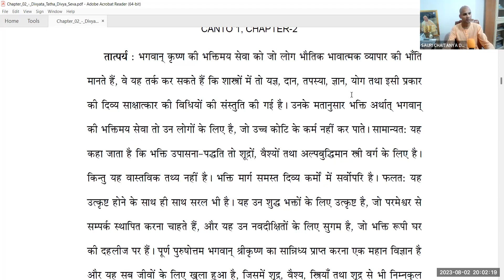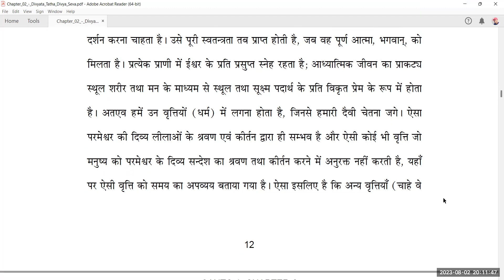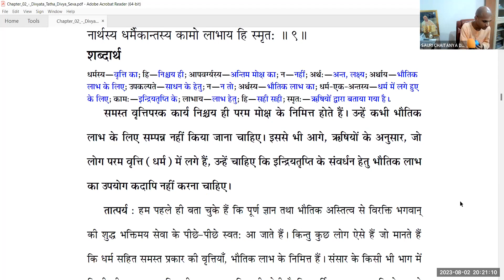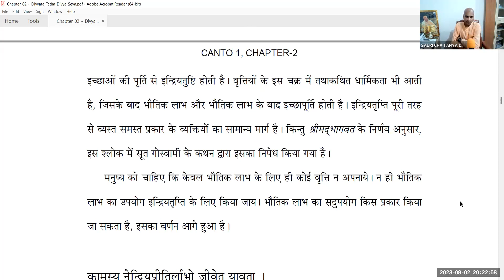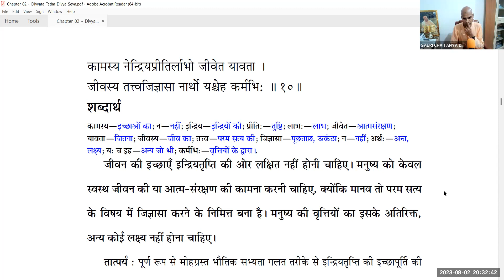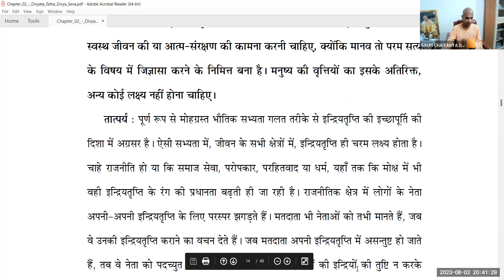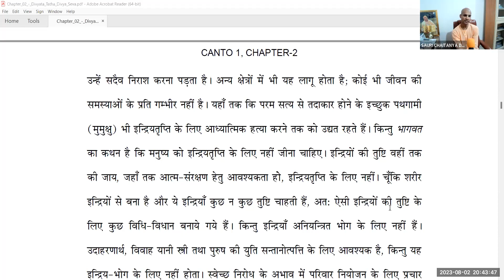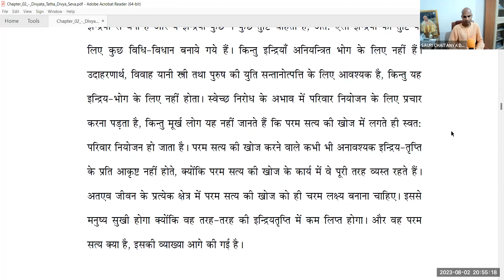Shrimad Bhagavatam Series 1.2.8-10 || HG Sauri Chaitanya Prabhu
👉 If you have any doubts, kindly mention it in the comments section. Our team will reach out to you.

Address: Plot No. 2, Sector 23, Hare Krishna Land, Central Park Opposite, Kharghar Golf Course, Navi Mumbai, Maharashtra 410210

About our free online courses :
Join our WhatsApp group to get daily updates of our Wednesday online lectures on Bhagavad Gita and other spiritual events using this

Help us spread the message of Bhagavad Gita by sharing our videos to maximum.

Donation will be utilized in following things so that we can serve you better:
- Zoom Subscription for online classes
- To improve video and audio quality of class
- Assesaries / equipment for recording and editing to upload in our You Tube channel 'gita4every1'